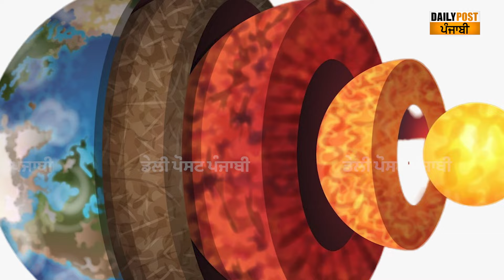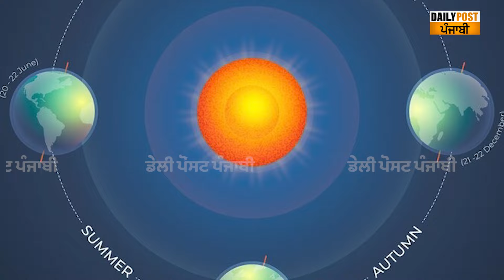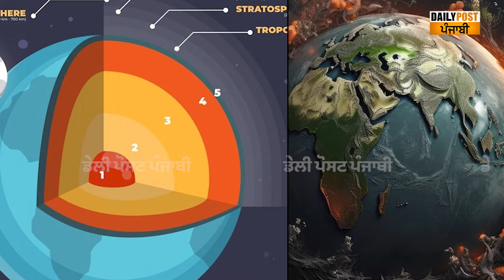Earthquake Alert | ਧਰਤੀ ਘੁੰਮਣ ਦੀ ਰਫ਼ਤਾਰ ਘਟਣ ਨਾਲ ਆ ਸਕਦਾ ਭਿਆਨਕ ਭੂਚਾਲ?